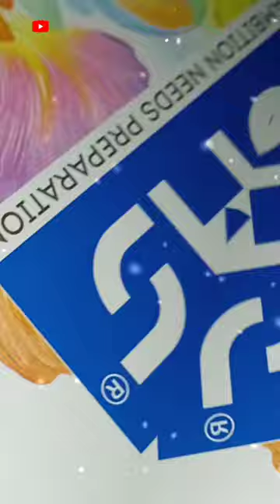How To Draw Ramcharan 😨😱